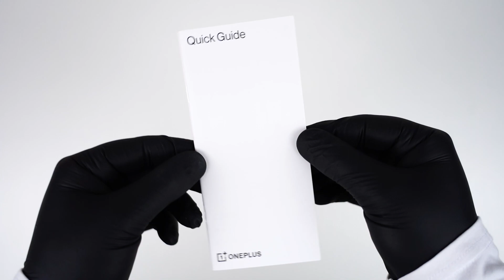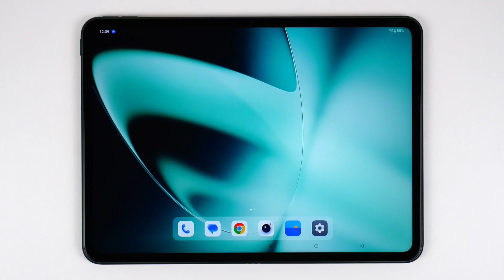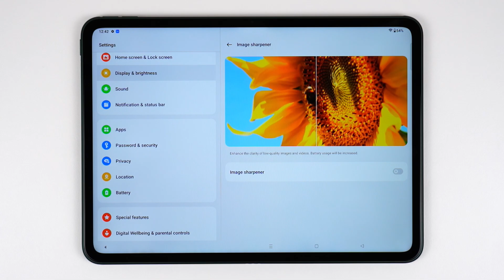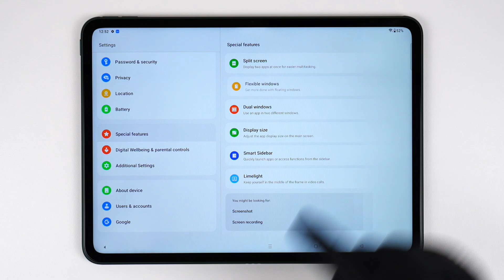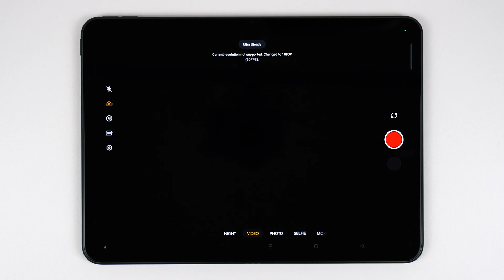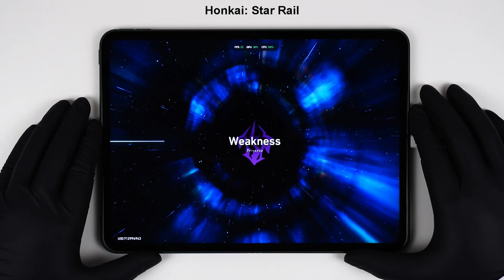OnePlus Pad Best Budget Gaming Tablet Unboxing - ASMR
Here we Xtract and unbox the OnePlus Pad in Halo Green colour.